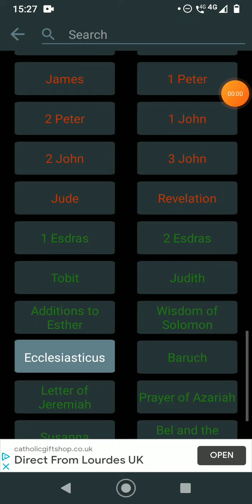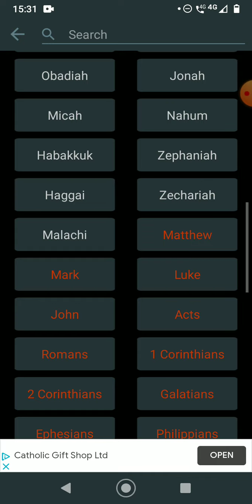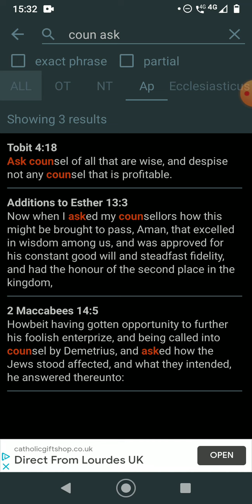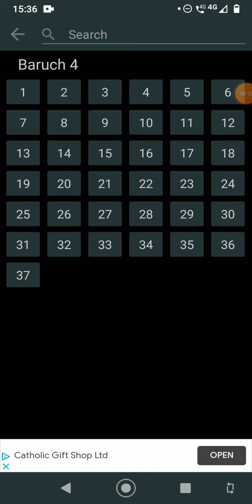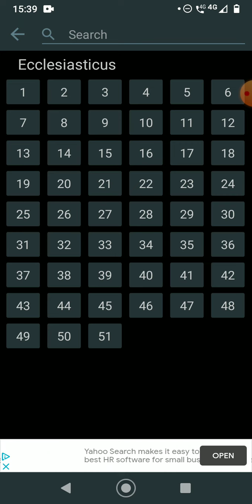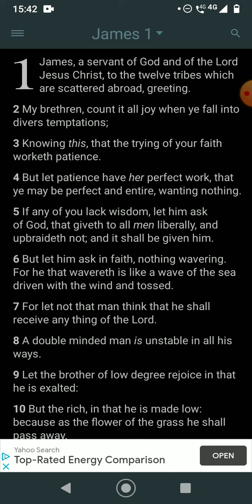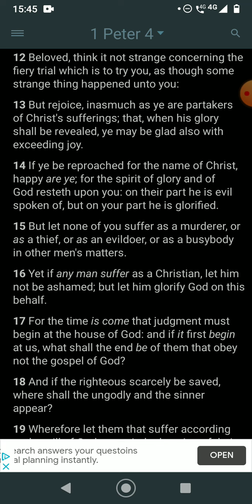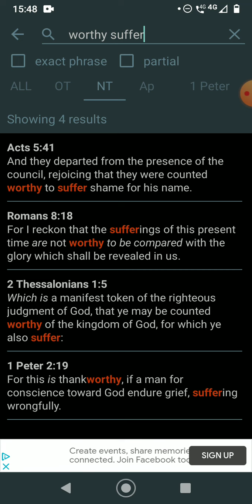MY SON, IF THOU COME TO SERVE THE LORD